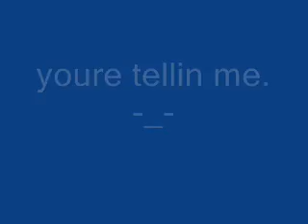tokyo mew mew: the parody of boredom!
WARNING: this vid contains uber stupid moments, a wate of time, and if youre looking for common sense, you wont find it here.